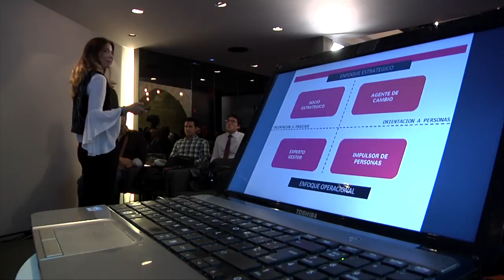El compromiso, una herramienta para empresas humanistas - Masterclass de Inma Puig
La mentora de Equipos Comprometidos de Human Age Institute impartió su masterclass el pasado 3 de noviembre en Valencia.